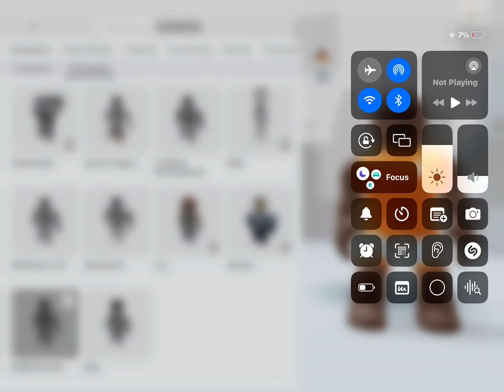Making a Michael Jackson smooth criminal Roblox account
1) white fedora hat
2) Michael Jackson smooth criminal shirt
3) Michael Jackson smooth criminal pants
4) wink face